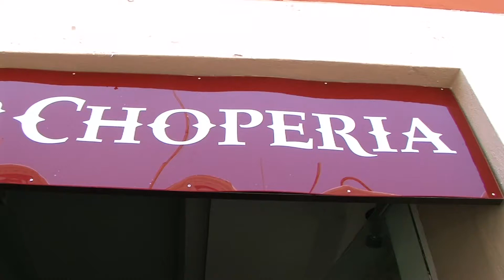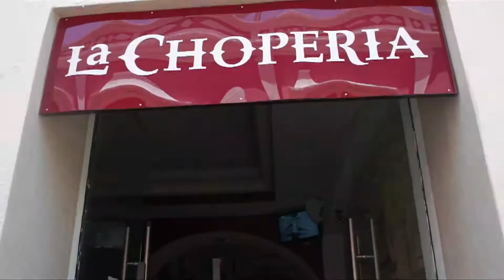TRABAJADORES DEL BAR LA CHOPERIA RETAN A POLICIA TURISTICO